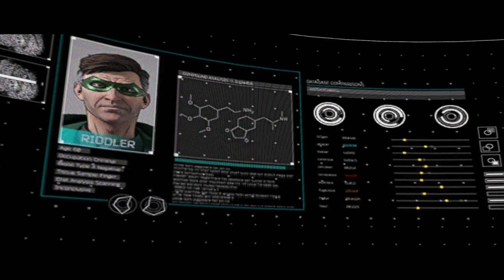BATMAN: THE ENEMY WITHIN FULL STORY EXPLAINED IN HINDI || WHAT AILS YOU || GYAANI DESCHAOS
"BATMAN: THE ENEMY WITHIN" EXPLAINED IN HINDI

EPISODE 4 : WHAT AILS YOU

Hello dosto

Iss channel pe main games ki story ko hindi me explain karta hu aur alag alag games k alag alag topic par bhi video banate hun to agar aap intrested hai to subscribe karo is channel ko aur ban jao 'DESCHAOS SPREADER'

I always try to make a video entertaining.

CONTENT.

MEANT FOR ENTERTAINMENT
PURPOSES ONLY..